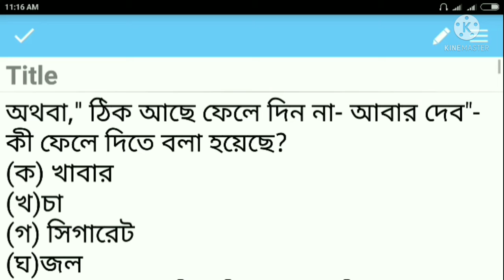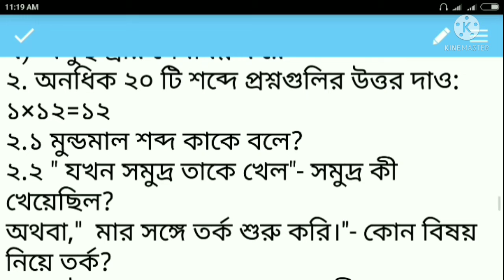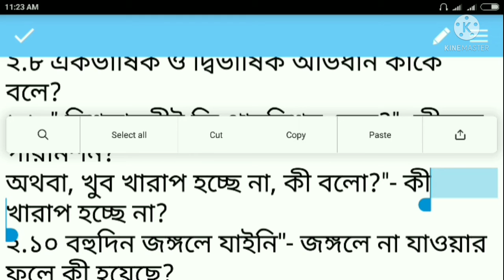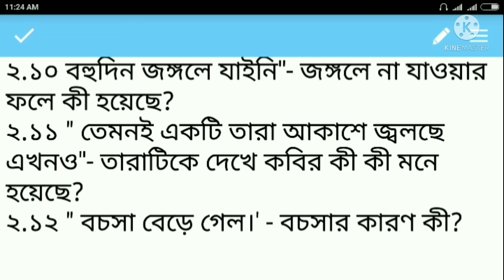paikar high madrasha (H. S) class twelve bengali subject## উচ্চমাধ্যমিক প্রশ্নপত্র## বিভাগ খ##